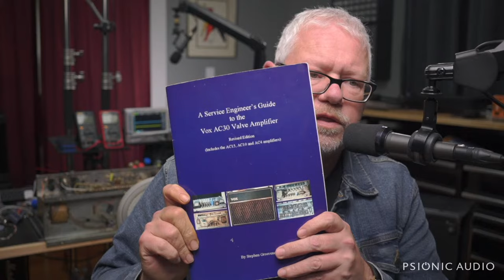Live Chat | Saturday Dec 2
Ask your amp questions and I'll try to answer them. With coffee.